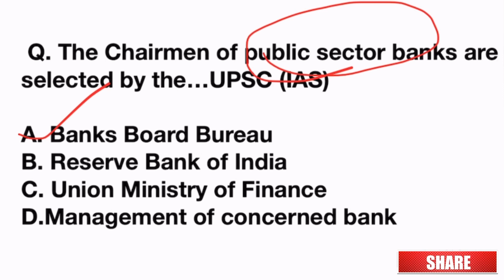The Chairmen of public sector banks are selected by the | UPSC Practice MCQ | Question UPSC PRELIMS